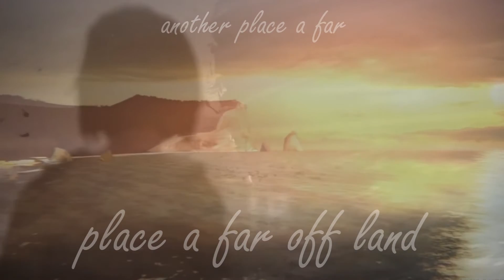Life Is Strange - Bluebird GMV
Well, this is a video for my father. He really loves Electric Light Orchestra (ELO). He listens to that song everyday while he drives me to the metro, and it reminds me a lot of Life Is Strange. He has seen it too, so I think he'll love this video, plus I think it's one of the few fanmade videos with the music of ELO.

Song: ELO - Bluebird

How to contact with me?

{Only english or spanish, please.}